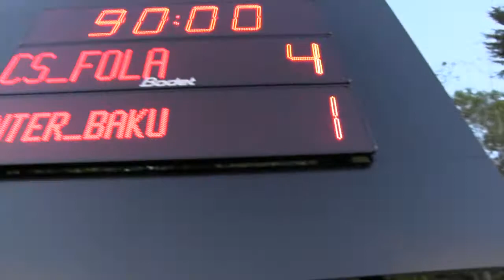CS FOLA ESCH INTER BAKU 4 1